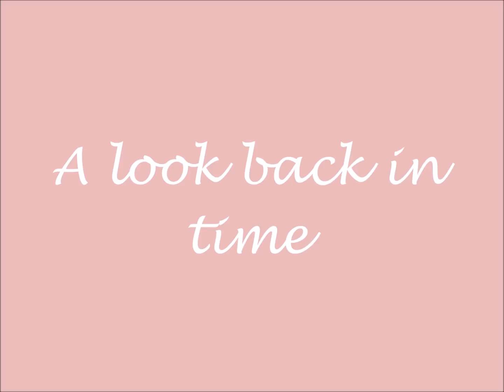A look back in time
Views of Darlington, past and present